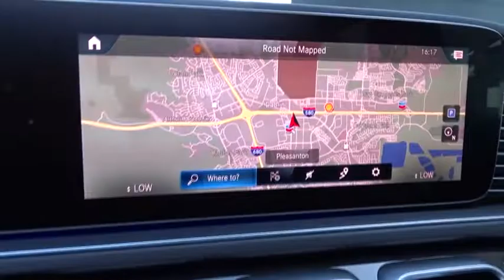2020 Mercedes-Benz GLE Pleasanton, Walnut Creek, Fremont, San Jose, Livermore, CA 20-0021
2020 Mercedes-Benz GLE
2020 Mercedes-Benz GLE GLE 350 - Stock#: 20-0021 - VIN#: 4JGFB4KB7LA030679

PREMIUM PACKAGE  -inc: Wireless Charging  Burmester Surround Sound System  Interior Ambient Lighting w/Illuminated Door Sills  SiriusXM radio  6 month trial  Pre-Wiring for Rear Seat Entertainment & Comfort  115V Power Outlet,HIGH-GLOSS GREY LINDEN WOOD TRIM,HEATED STEERING WHEEL,BLACK HEADLINER,MBUX AUGMENTED VIDEO FOR NAVIGATION,VENTILATED FRONT SEATS,PANORAMA SLIDING SUNROOF,SILVER WHEEL LOCKING BOLTS,WHEELS: 20 TWIN 5-SPOKE  -inc: Tires: 275/50R20 AS,ILLUMINATED RUNNING BOARDS,BLACK  MB-TEX LEATHERETTE SEAT TRIM,PARKING ASSIST PACKAGE  -inc: Parking Package  Surround View System,TRAILER HITCH  -inc: increased towing capacity,LOAD SILL PROTECTION,ROOF SPOILER,BURMESTER SURROUND SOUND SYSTEM,Turbocharged,All Wheel Drive,Power Steering,ABS,4-Wheel Disc Brakes,Brake Assist,Aluminum Wheels,Tires - Front Performance,Tires - Rear Performance,Temporary Spare Tire,Sun/Moonroof,Generic Sun/Moonroof,Heated Mirrors,Power Mirror(s),Integrated Turn Signal Mirrors,Power Folding Mirrors,Rear Defrost,Privacy Glass,Intermittent Wipers,Variable Speed Intermittent Wipers,Rain Sensing Wipers,Rear Spoiler,Remote Trunk Release,Power Liftgate,Power Door Locks,Daytime Running Lights,Automatic Headlights,AM/FM Stereo,Navigation System,MP3 Player,Steering Wheel Audio Controls,Telematics,HD Radio,WiFi Hotspot,Smart Device Integration,Auxiliary Audio Input,Bluetooth Connection,Power Driver Seat,Power Passenger Seat,Bucket Seats,Heated Front Seat(s),Driver Adjustable Lumbar,Passenger Adjustable Lumbar,Seat Memory,Pass-Through Rear Seat,Rear Bench Seat,Adjustable Steering Wheel,Trip Computer,Power Windows,Leather Steering Wheel,Keyless Entry,Keyless Start,Hands-Free Liftgate,Universal Garage Door Opener,Cruise Control,Climate Control,Multi-Zone A/C,Premium Synthetic Seats,Auto-Dimming Rearview Mirror,Driver Vanity Mirror,Passenger Vanity Mirror,Driver Illuminated Vanity Mirror,Passenger Illuminated Visor Mirror,Floor Mats,Cargo Shade,Mirror Memory,Remote Engine Start,Security System,Engine Immobilizer,Traction Control,Stability Control,Front Side Air Bag,Automatic Parking,Blind Spot Monitor,Tire Pressure Monitor,Driver Air Bag,Passenger Air Bag,Front Head Air Bag,Rear Head Air Bag,Passenger Air Bag Sensor,Knee Air Bag,Child Safety Locks,Back-Up Camera